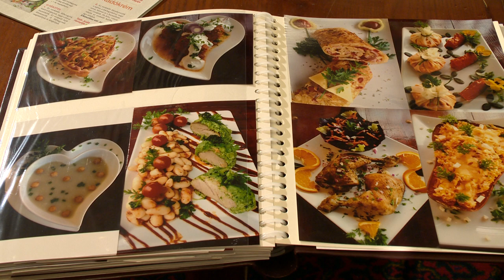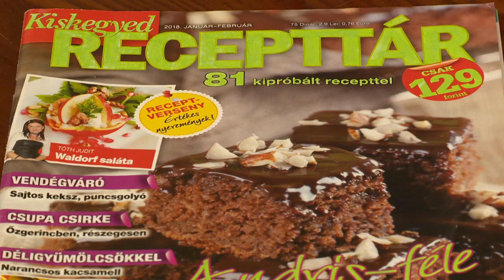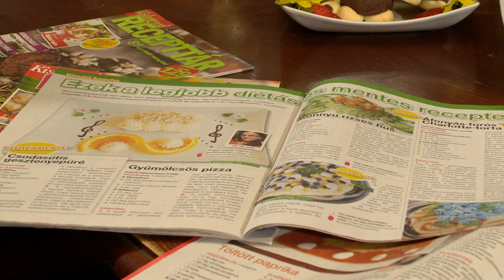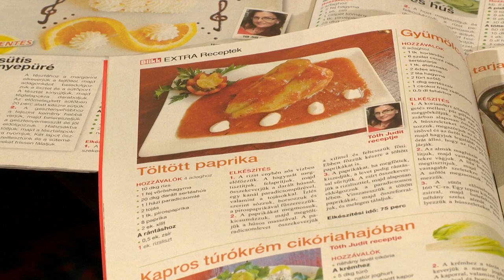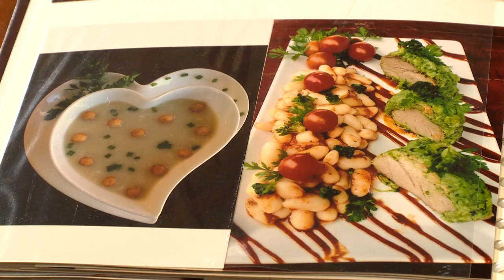Életvitel 2019.05.09. - Kölcsey Tv